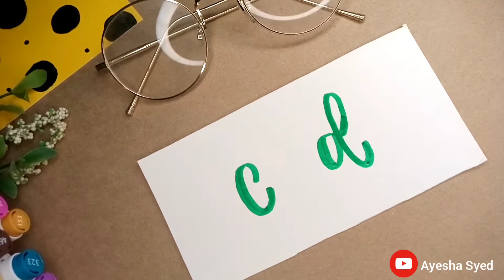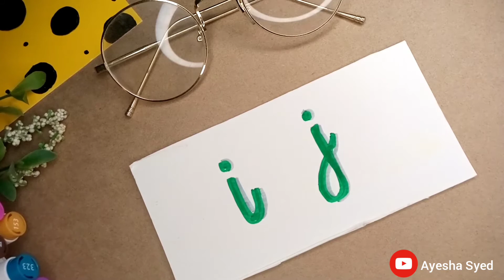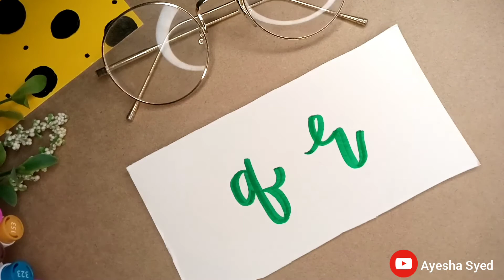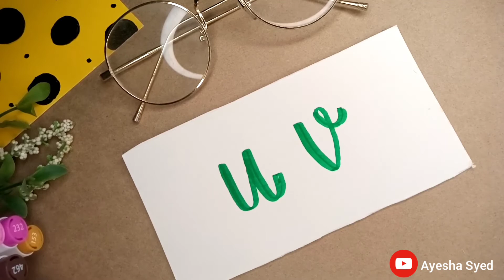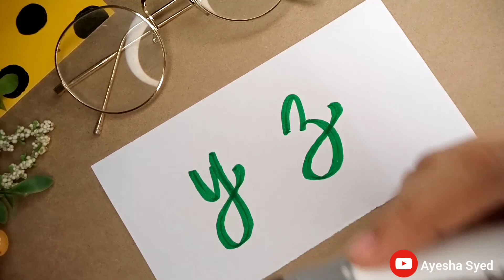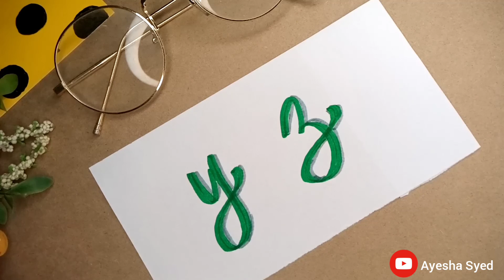How to add shadows to brush calligraphy and hand lettering || Full Alphabet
📌in this video i will teach you to add shadows to your calligraphy/lettering.